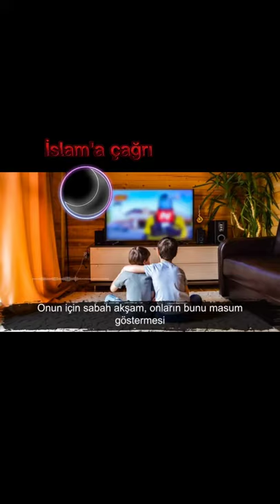çizgi film ler EBU NUH HOCA